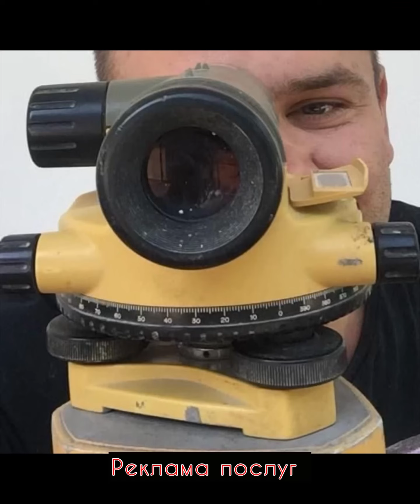Дивний випадок .. хата нахилилась а тріщин нема.